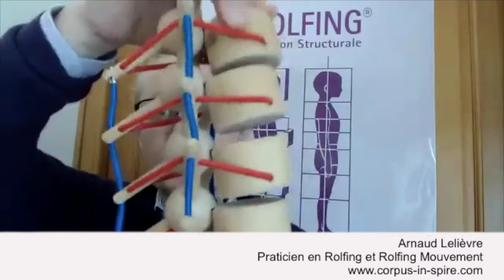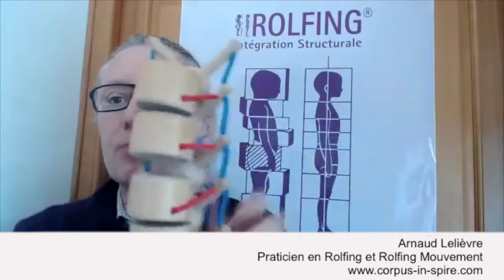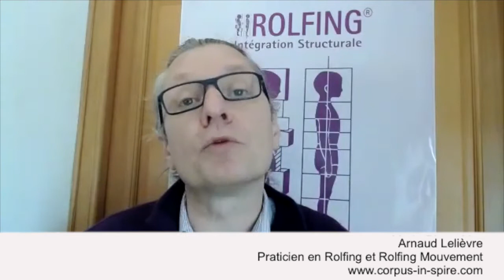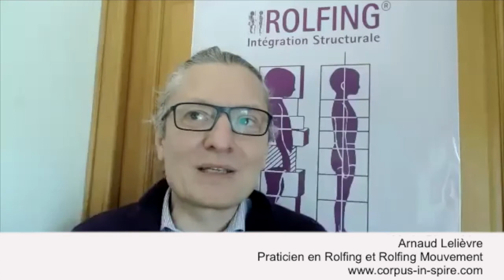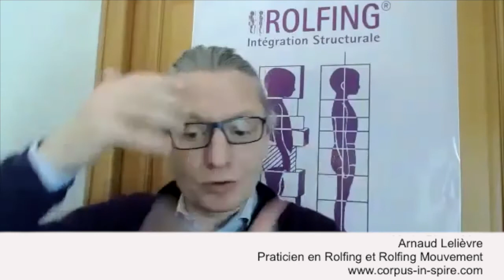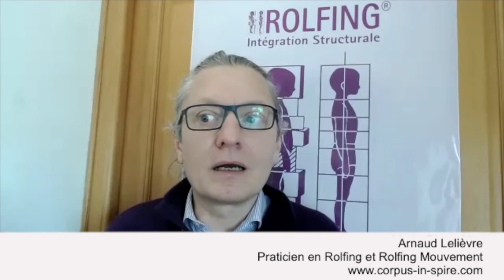Conversation avec Arnaud Lelièvre, Praticien en Rolfing et Rolfing Mouvement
Conversation avec Arnaud Lelièvre, Praticien en Rolfing et Rolfing Mouvement, en lien avec le programme de formation A.D.N. qui débutera le 5 mars 2022.